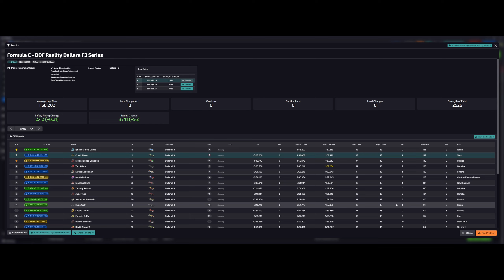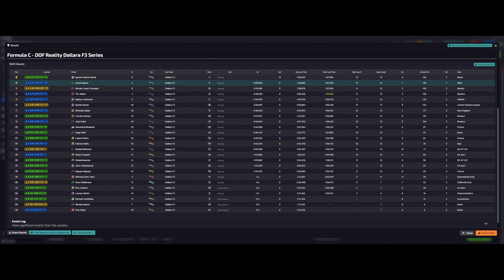She'll Be Coming Around the Mountain! Top Split!!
I find my journey takes me on a quest to achieve 4K iRating here in the next week or month (or year)? Can I obtain the unobtanium or will it all come crashing down. A battle of concentration and tenacity in the land down under!

This is iRacing at its finest. Pro level simulation experienced in VR with motion. Join me on this sim racing journey! You too can enjoy this experience through me, without having to sell a kidney and your car.

This is one way you can help grow the channel. It allows me to purchase fresh content and bring it to the channel as soon as it is released so you can see it here first.

If you would like to join the iGPFun F3 League, you can do that here. (Free to Join)

iGPFun.com

Just some of the gear I use:

Valve Index
PC: 13900k, 3090
VRS Wheel Base
GSI Tony Kanaan Wheel
Sigma Integrale Motion Systems DK2
Simlab P1X
Asetek Invictus Pedals
Black T Shirt
Sweat pants or Shorts
Adidas Socks and Shoes
Motor Grip Gloves